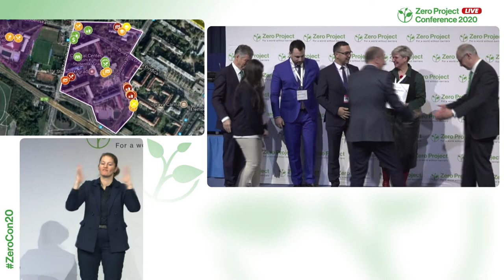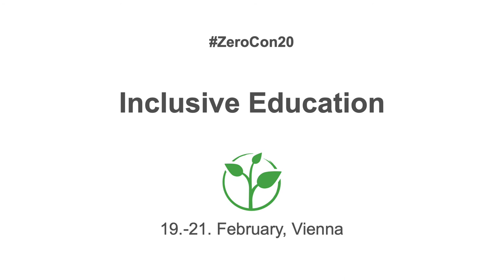Faculty of Architecture: Improving research and training on urban accessibility and Universal Design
Welcome to the awardee video of  ´s Expert Support for the Development of the Design for All in Serbia, a winner of the 2020 Zero Project Award on Education.

In 2018, the Faculty of Architecture at the University of Belgrade began a multi-method approach to improve knowledge of professionals, particularly architects and urban planners, to integrate Universal Design principles into their work, focusing on physical accessibility. The project involves publishing research on Universal Design, improving the curricula and training of planners and surveyors undertaking university study, plus assessing cities on accessibility criteria. As of 2019, two research studies and one research paper have been published, and four university courses have been modified to include Universal Design or urban accessibility topics.